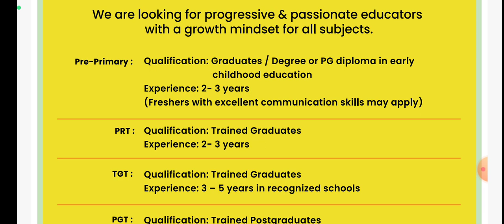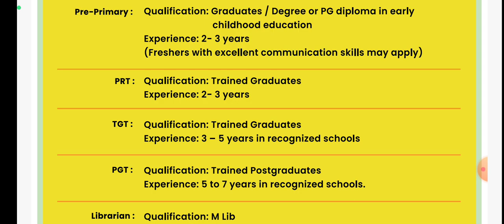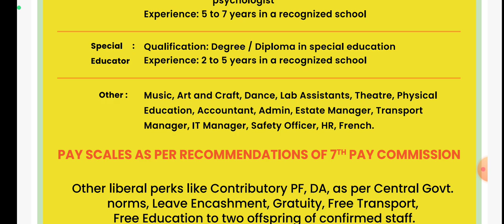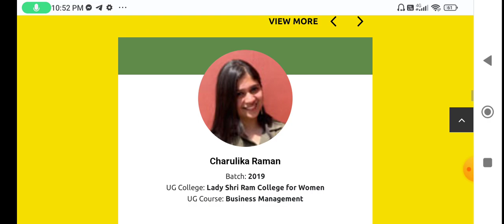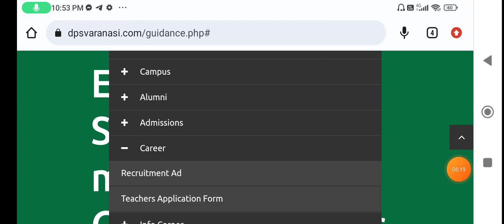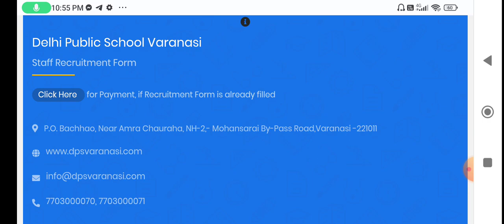Delhi Public Schools Teachers VACANCIES 2022| ALL SUBJECTS DPS TEACHERS VACANCIES | PGT TGT PRT & OT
Delhi Public Schools Teachers VACANCIES 2022| ALL SUBJECTS DPS TEACHERS VACANCIES | PGT TGT PRT NTT LIBRAIAN